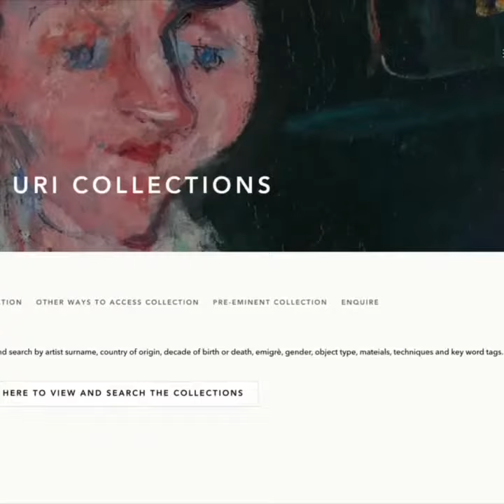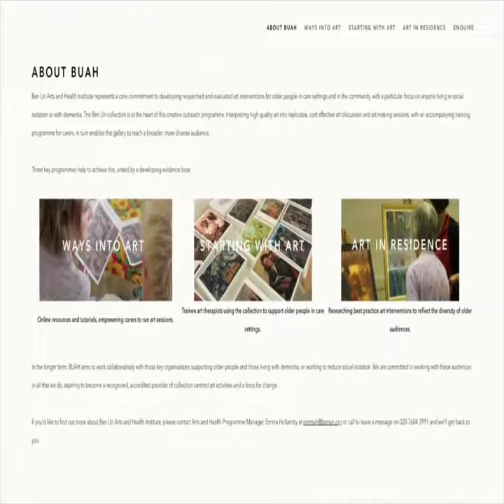Using art differently and digitally